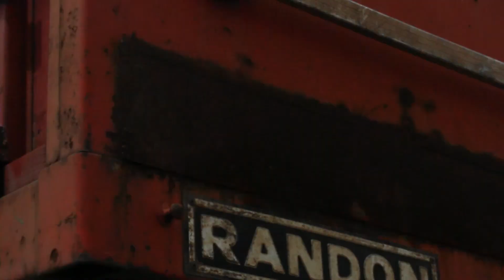Denúncia: Mais de 20 luzes acesas durante o dia na Rua do Motor e no Cemitério de Itambé-PE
Por telefone a Celpe disse que a responsabilidade da iluminação publica é competência da Prefeitura Municipal de Itambé-PE desde de 01 de Janeiro de 2015, e a Prefeitura diz que é da Celpe fica aquele disse me disse e o povo é quem paga o pato.